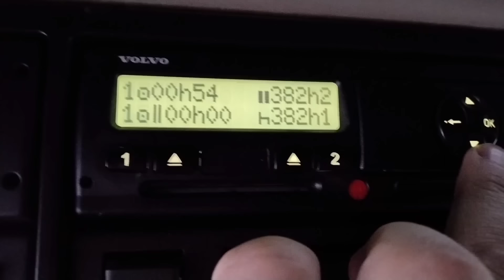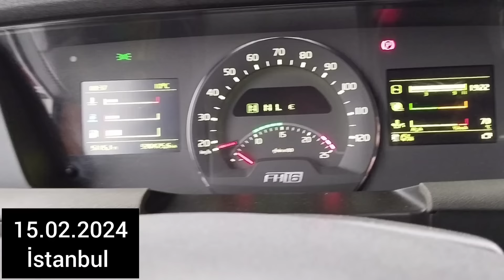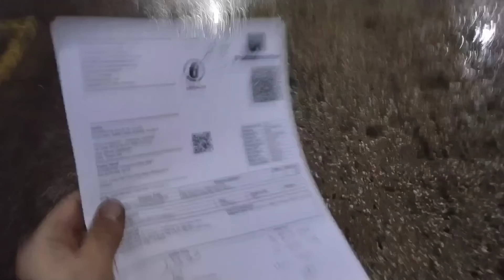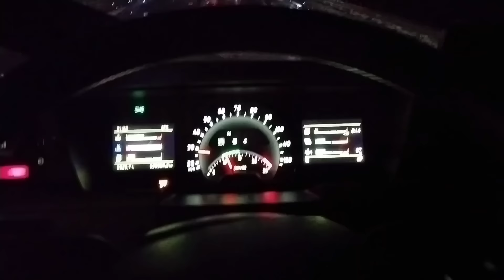Tır Garajı Yıkama,Yağlama ve Almanya Yükü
Son yolculuğumuzdan dönüp eve geleli bir ay oldu..
 Bir ay boyunca evde istirahat ettik...
Şimdi artık tekrardan yola çıkma zamanı
Çerkezköy den Almanya için yük alıyoruz ve haftaya Yola çıkıyoruz...

iyi seyirler.